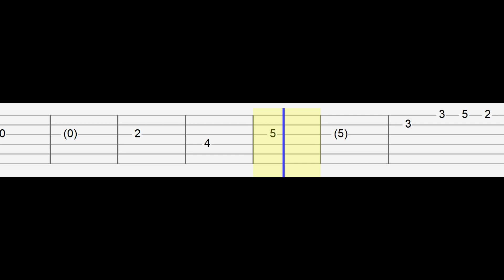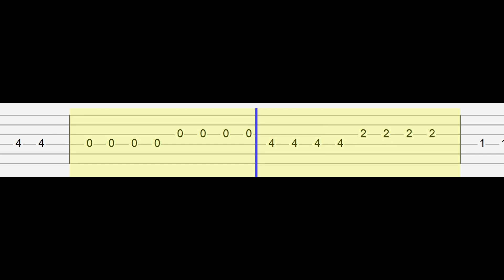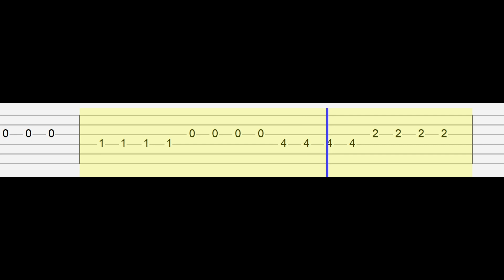Oppenheimer - Soundtrack (Main Title Theme)(Easy Guitar Tabs Tutorial)